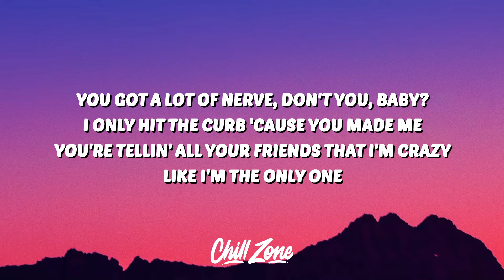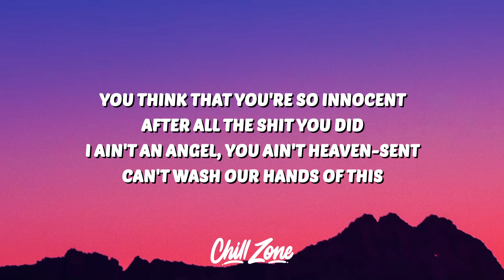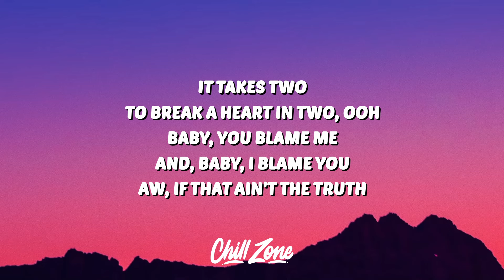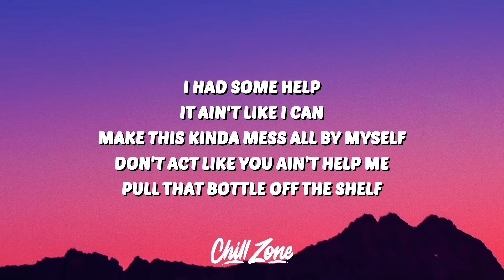Post Malone & Morgan Wallen - I Had Some Help (Lyrics) "it takes two to break a heart in two"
🎤 Lyrics:
You got a lot of nerve, don't you, baby?
Livin' in your big glass house with a view

It ain't like I can make this kinda mess all by myself
(Help)

You thought I'd take the blame for us a-crumbling
Already lost the game that you been runnin'
Can't wash our hands of this

(Help)
(Help)
(Help)

[Bridge: Morgan Wallen, Post Malone & Both]
Aw, if that ain't the truth (Oh)

[Chorus: Post Malone & Morgan Wallen]
(Help)
(Help)
(Help)